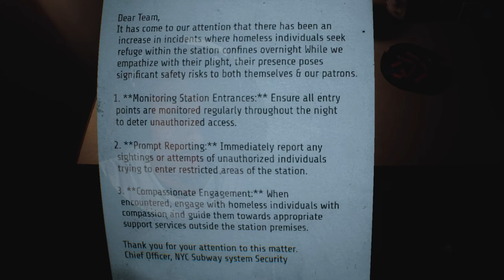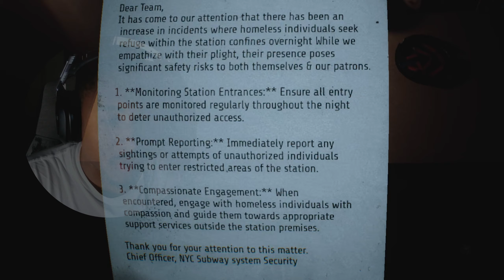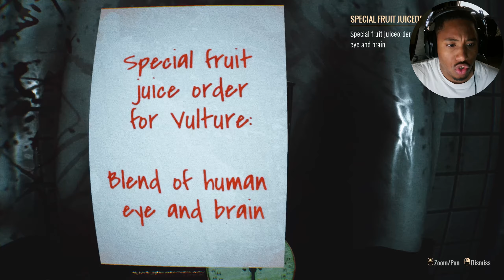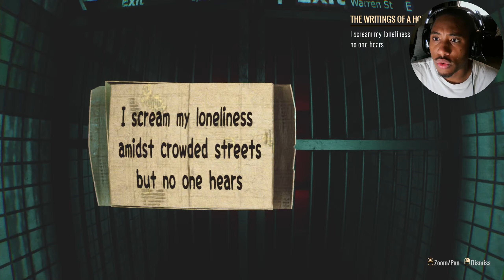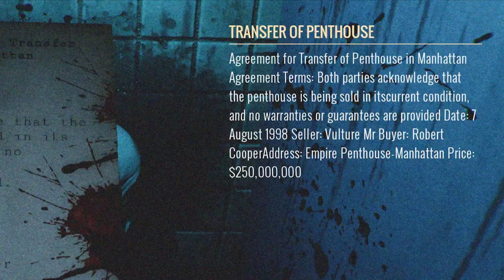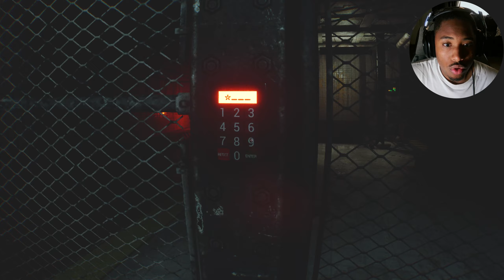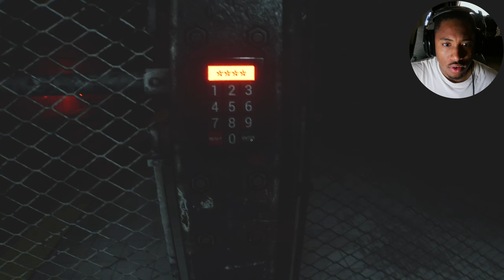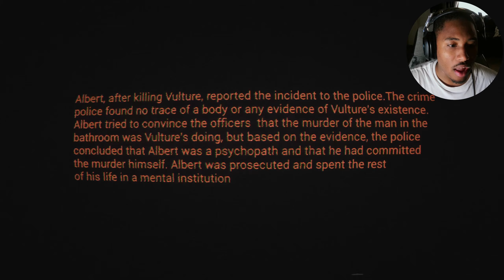something SINISTER is stalking us in the TRAIN STATION [Homeless]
A security guard on his night shift, working at a train station notices something SINISTER lurking beneath, stalking him.